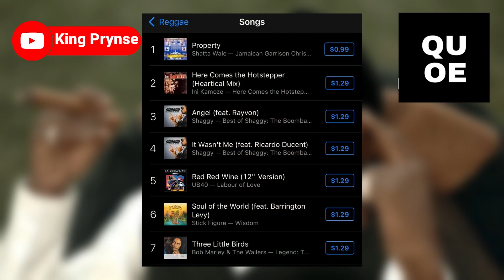Shatta Wale Sets New Record + Stonebwoy And Burna Boy To Headline Afrochella 2022 in Ghana!